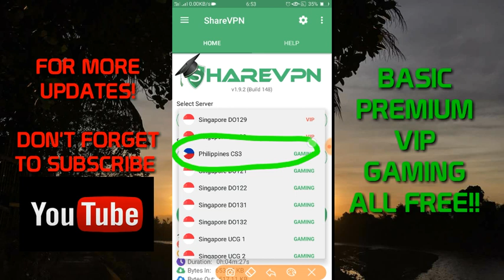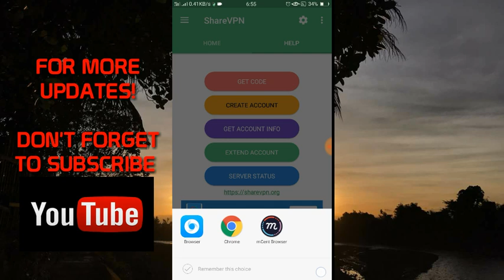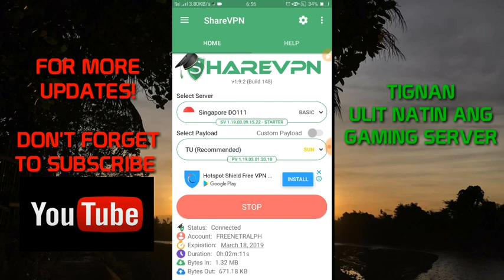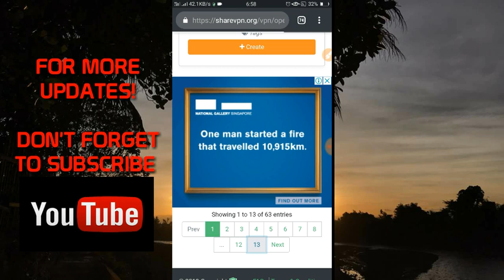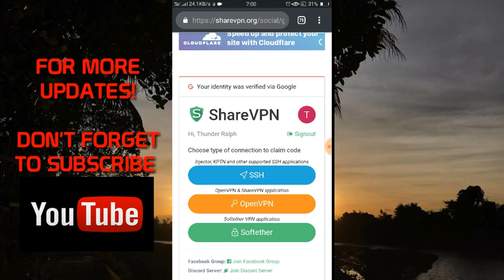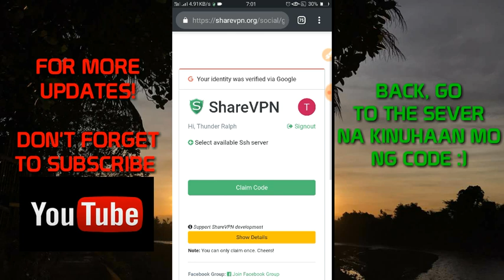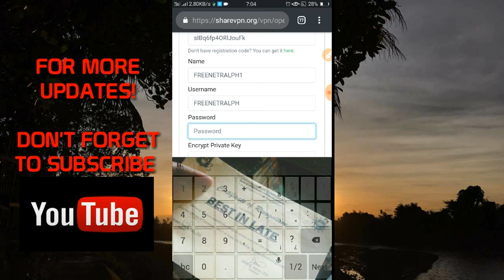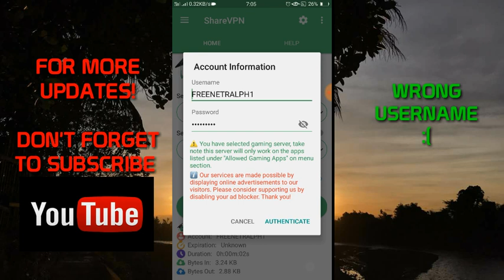SHARE VPN LATEST BIG UPDATE | HOW TO MAKE ACCOUNT IN SHARE VPN 2019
LAST VIDEO GINTONG TALENTO NG MGA PINOY! WATCH THIS VIDEO!
MAPAPA WOW KA!

March 9 Updated

Good For Streaming💯✔
Good For Gaming💯✔
Good For Downloading💯✔
Good For Uploading💯✔

   What's New

Note: Please clear app data after update if you've encountered an error

• UI Improvements
  - March Theme (Congratulations 🎓 Graduates! 👏 👏)
  - Logo changes based on Theme selected

• Resources Updates
  - Updated Servers to the latest version

• Miscellaneous
  - Added US Local Server
  - Changed initial resources from local to cloud data
  - Allows requested apps by users to gaming servers
  - Let users choose whether to use app theme or not
  - Security Updates & Bug Fixes

CREDIT TO ALL!! THANK YOU FOR MAKING THIS VPN! MARAMING SALAMAT PO :)

BASTA NAKAKATULONG PASOK NATIN DTO🤘